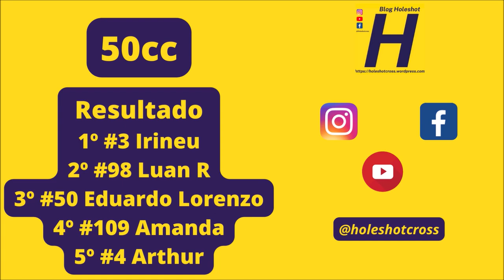50cc em Itaquiraí pela Copa Conesul 2023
Corrida realizada em Itaquiraí (MS), no domingo (16).

Bateria válida pela Copa Conesul de Velocross 2023

* Imagens largada? #94 Rodrigo Gomez

Confira o gate:

#3 Irineu #4 Arthur #49 Izaque #50 E Lorenzo #60 Luiza #94 Rodrigo #98 Luan R #109 Amanda